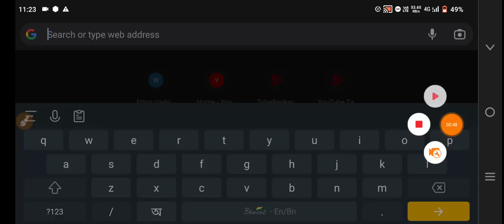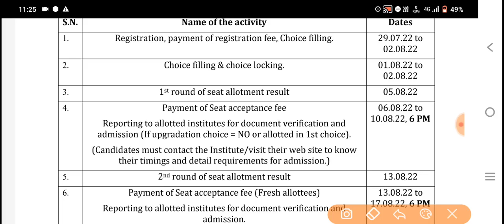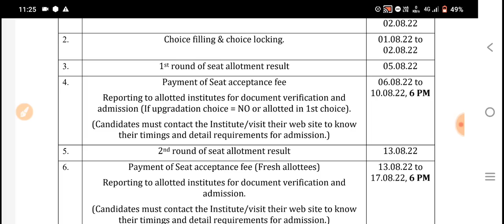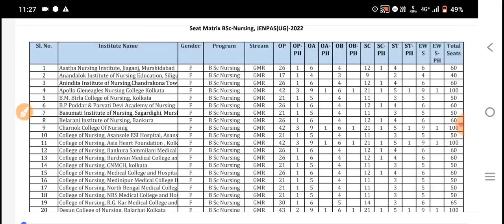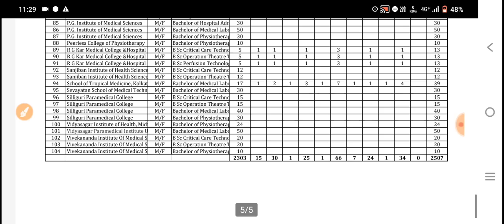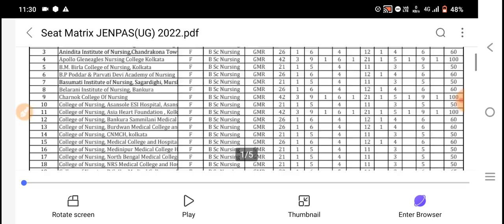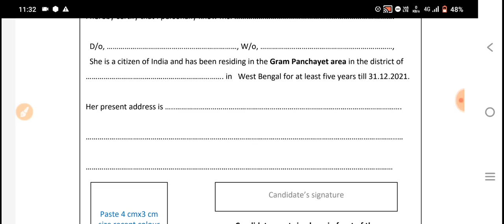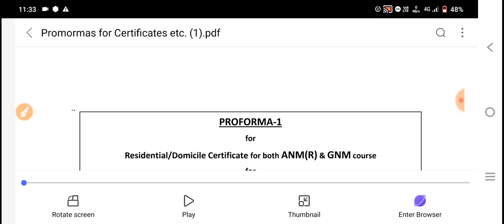JENPAS UG 2022 Seat Matrix | JENPAS UG 2022 Counselling | JENPAS UG 2022 College | JENPAUH Govt Seat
JENPAS UG 2022 Seat Matrix | JENPAS UG 2022 Counselling| JENPAS UG 2022 Rank vs College|JENPAUH Seat
JENPAS UG 2022 Result | JENPAUH 2022 cut off marks | JENPAS UG 2022 Result out | JENPAS UG 2022 Rank vs govt college